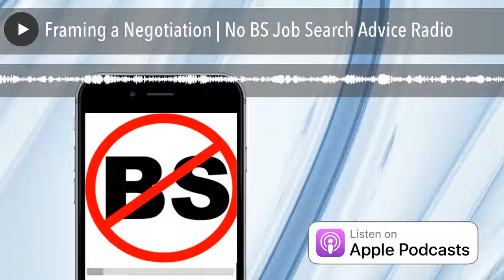Framing a Negotiation | NoBSJobSearchAdvice.com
EP 997 It seems that he or she who states the number first may not be losing.